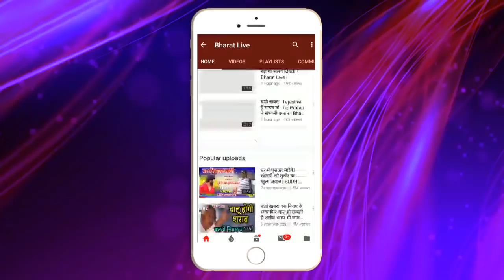खुद सुनिए विशेष राज्य नहीं मिला तो सरकार गिरा देंगे ललन !